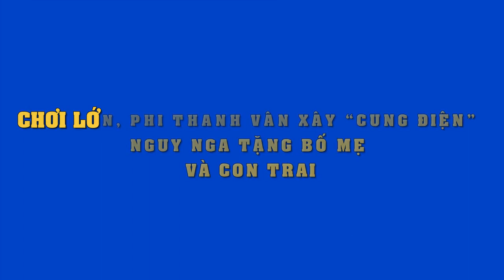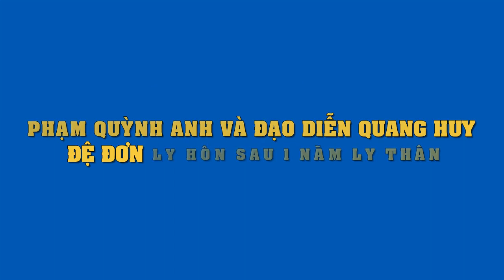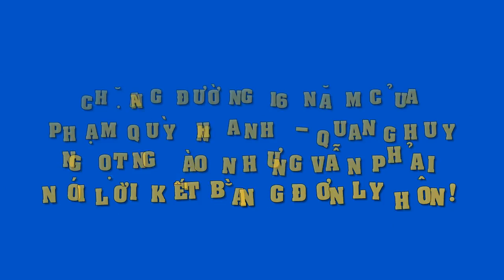Hoảng hồn với những màn make-up kinh dị như đi chơi Halloween của loạt sao Việt, thấy mà choáng..!